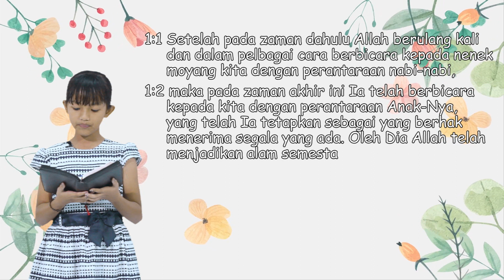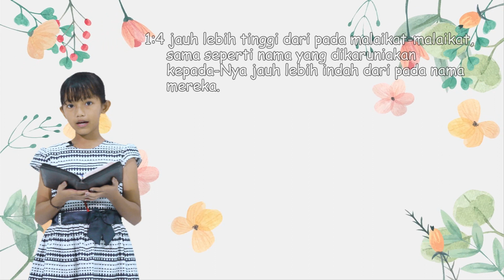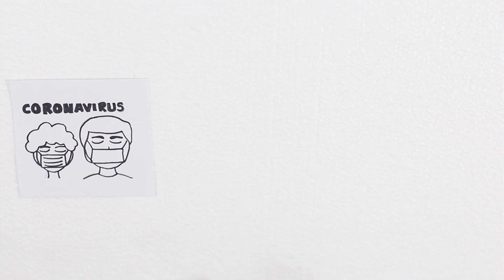IHMPA | 18 Oktober 2020 | Patuhi dan Lakukan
Syalom,
Adik-adik, Allah sangat mengasihi manusia. Sehingga Ia mengaruniakan dan mengutus Anak-Nya yang tunggal yaitu Yesus Kristus untuk menyelamatkan kita. Adik-adik harus mematuhi perintah Tuhan untuk mengasihi, dengar-dengaran orang tua. Dan contoh lainnya mengikuti dan mentaati aturan yang ada selama masa pandemi ini.

Tema: "Patuhi dan Lakukan"
Pembacaan Alkitab: Ibrani 1:1-4
Kakak Layan: Kak Novi
Kantoria: Kak Eka & Kak Yecqueline
Lagu: KC. 206 Kita Harus Membawa Berita & Dari Terbit Matahari